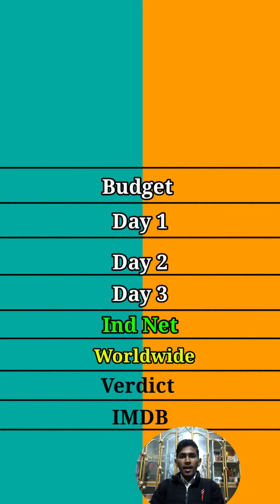Tezz vs Players movie।। ajay devgan Anil Kapoor & Abhishek Bachchan Neil Nitin Mukesh।।